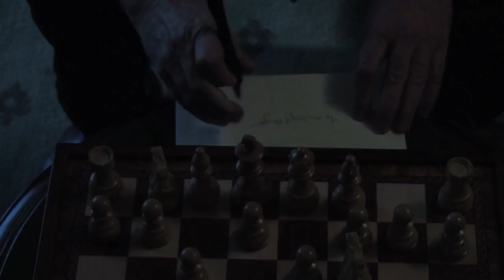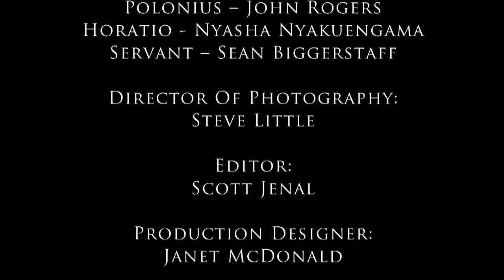Rosencrantz and Guildenstern's Hamlet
This is my take on Hamlet from the point of view of two minor characters.
Staring JIM NUYEN, ADITYA PUTCHA, HUXTER NICOL, GEOFF McDONALD, JOHN ROGERS, NYASHA NYAKUENGAMA and SEAN BIGGERSTAFF

EDITED BY: SCOTT JENAL
PRODUCTION DESIGN: JANET MCDONALD
DIRECTOR OF PHOTOGRAPHY: STEVE LITTLE
1st ASSISTANT DIRECTORS: BEN WOODS and MIKE ARMSTRONG

PRODUCED, SCREENPLAY AND DIRECTED BY: ANTHONY SHAW

Filmed on loaction at
THE BRASSEY OF CANBERRA
and
PARLIAMENT HOUSE OF AUSTRALIA